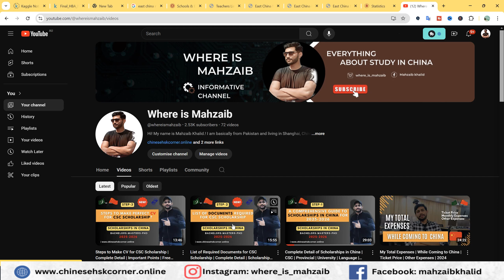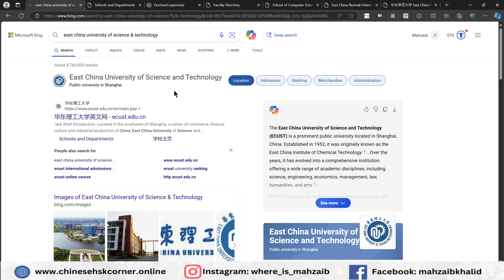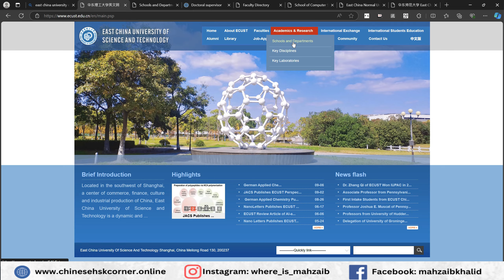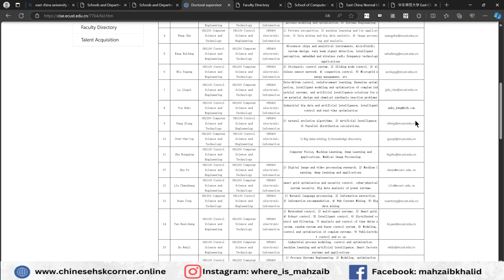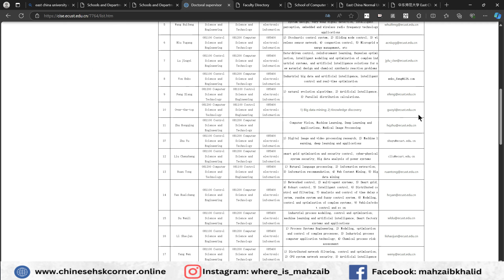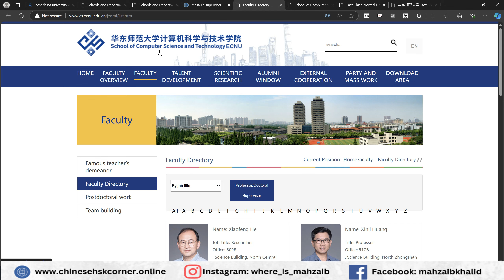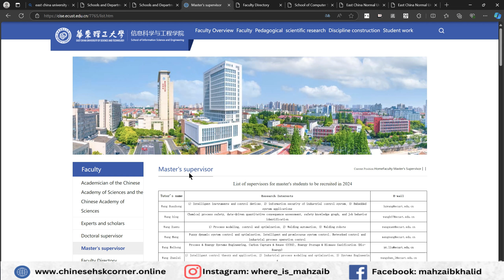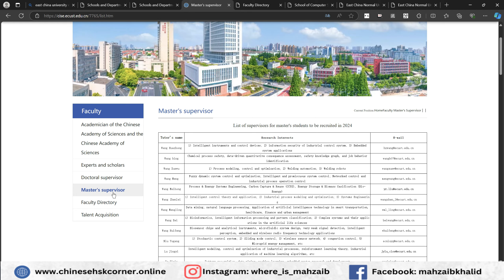Finding Supervisors Email & Research Interest | Tips and Tricks | CSC Scholarship | 2024-2025